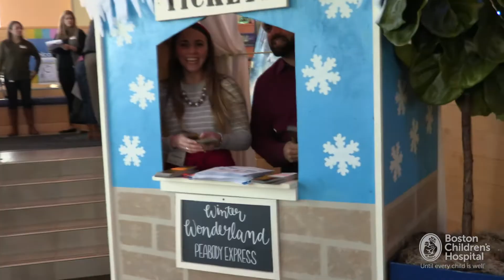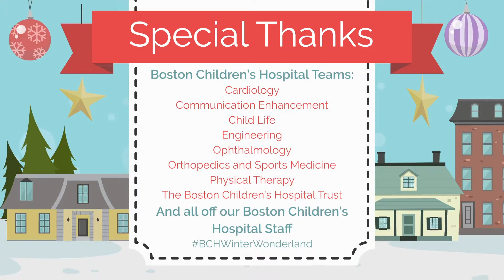Boston Children's Hospital | Winter Wonderland 2018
Our team at GraVoc donated their time to create an event video for the annual Winter Wonderland event at Boston Children's Hospital. Every year, Boston Children's Peabody invites Santa and his helpers to spend an afternoon of holiday fun with the patients and their families.